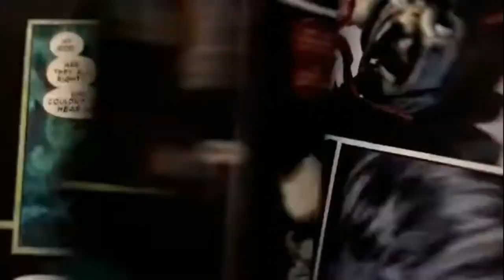Venom Vlog #421: People sit & talk, but it's good!